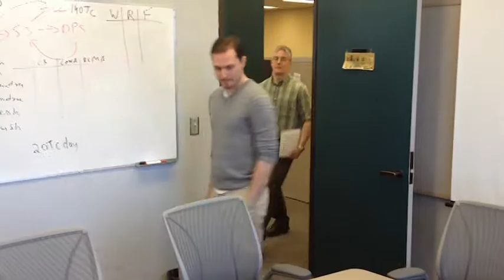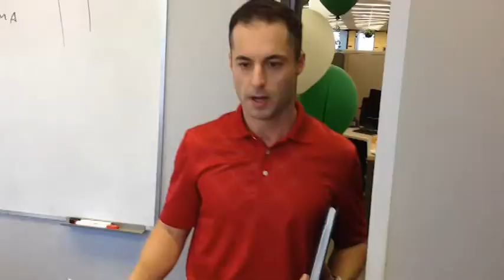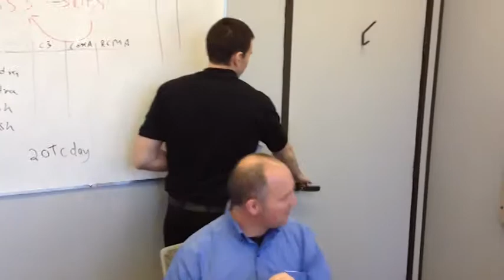The Dysfunctional Team May 2014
A humorous look at a dysfunctional team meeting. Video is meant to highlight the many mistakes made which reduce meeting productivity and increase frustration.